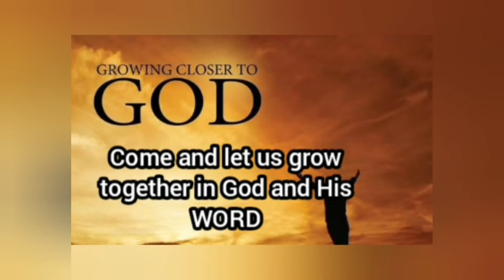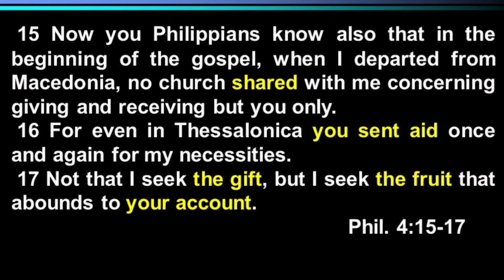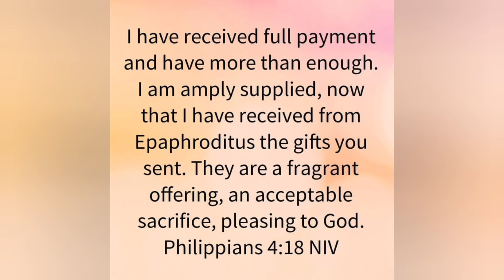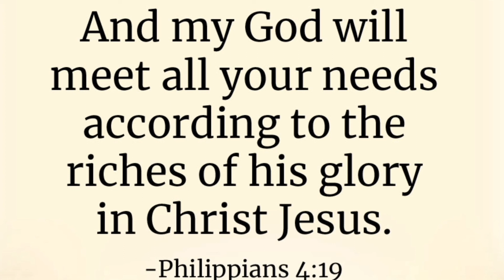Filipos 4:19 Ano ang ibig sabihin at papaano illapat sa buhay natin.